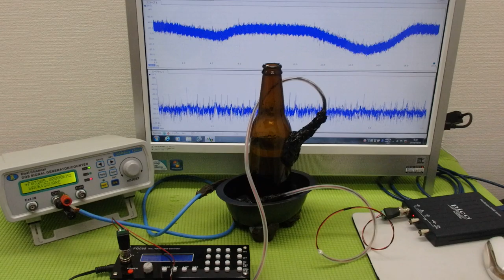超音波「攪拌・分散・乳化・粉砕」技術 ultrasonic-labo